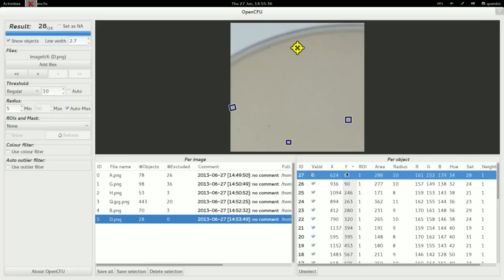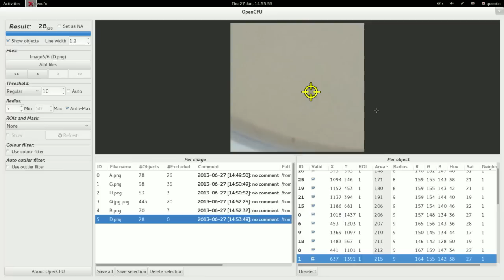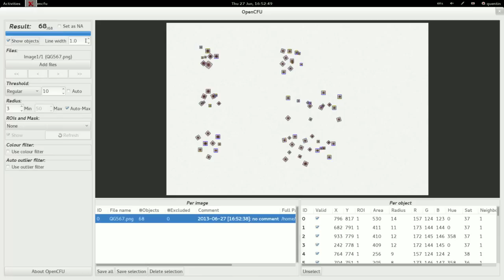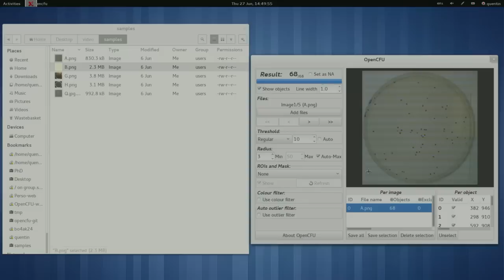OpenCFU 3 8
New Features in OpenCFU 3.8. OpenCFU is a free software to count colonies available